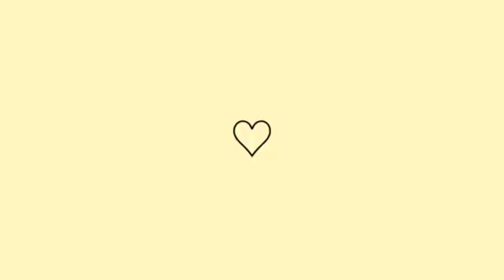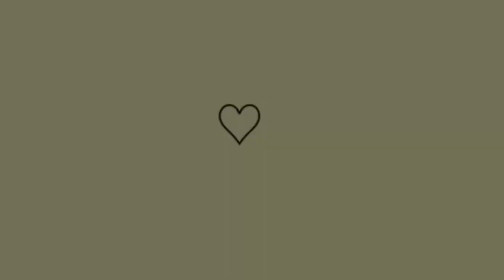ROTINA DA NOITE | COMEMORANDO NOSSO UM ANO JUNTOS ❤ = Pedimos pizza 🍕